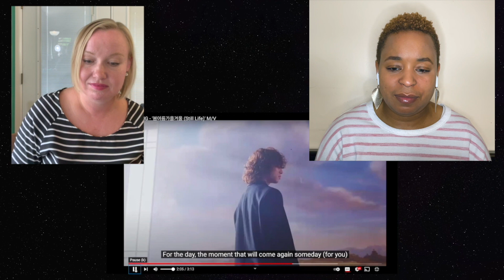STILL LIFE REACTION! BIGBANG - '봄여름가을겨울 (Still Life)' M/V (Part 2)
We finish watching the video and talk about A LOT. Let us know how you're all feeling too VIPs.